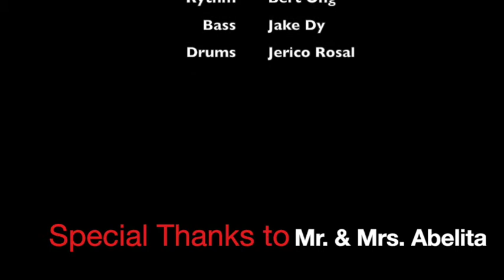Blue Turtles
These are clips from all the songs that the band was able to play last Feb. 14, 2015.  The music stopped due to the weather.

The songs played by the band are their own rendition of the original songs.